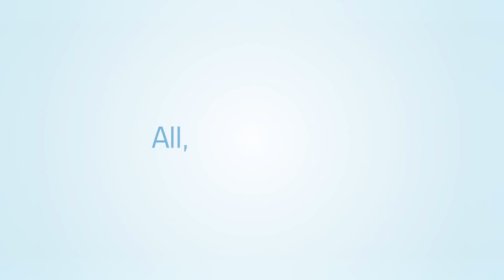Meet Diana Bowen, MD, Pediatric Urologist at Lurie Children’s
Dr. Diana Bowen is a urologist who treats children of all ages with a range of pediatric urologic conditions that span the newborn period through young adulthood. She has extensive experience in surgical correction of congenital anomalies, kidney stone disease, minimally invasive surgery, hydronephrosis and penile and testicular conditions. She has a specific interest in reconstructive surgery and complex conditions of the genitourinary system such as spina bifida and bladder exstrophy.